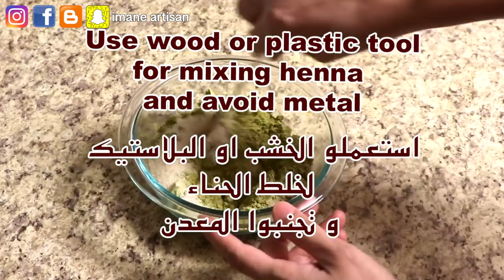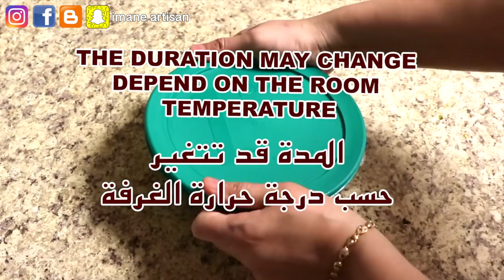HOW TO MIX NATURAL HENNA MEHNDI PASTE FOR DARK STAIN / خلطة الحناء من أجل لون غامق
Hello Henna/Mehndi lover! in this video I shared with you the special recipe to mix henna paste with natural ingredient and get the best and darkest stain ever . I am sure you will love it!
However you will find the most important videos for henna lovers links ( henna recipe and how to make cones tutorial).